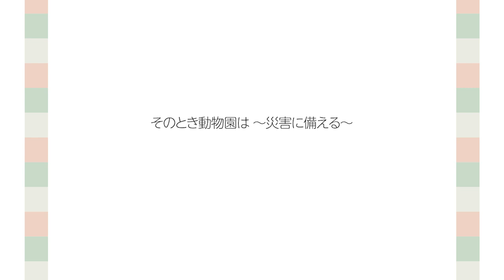動物園のあるまちプロジェクト第7弾「そのとき動物園は～災害に備える～ 円山動物園」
あなたにとって、動物園はどんな場所ですか―。
日本の多くの動物園は、人々の娯楽の場所として始まりました。
それが時代の移り変わりと共に、動物の種の保存や研究、あるいは動物を取り巻く環境についての教育の場といったものへと変化していきました。
私たちの町にある動物園を、今後どう守り、未来へつなげていけばいいのか。
たくさんの声を集めて、未来の動物園を少しずつ作っていきましょう。